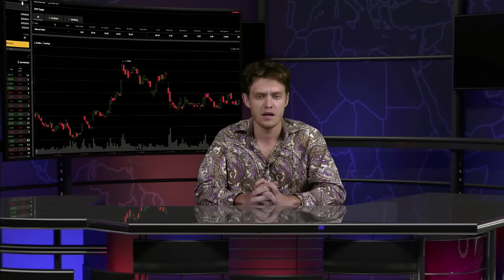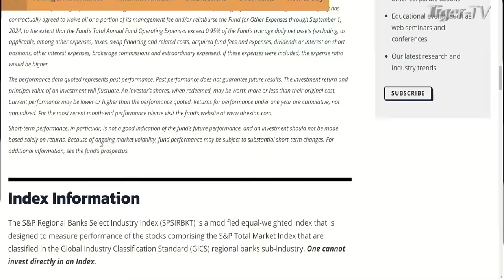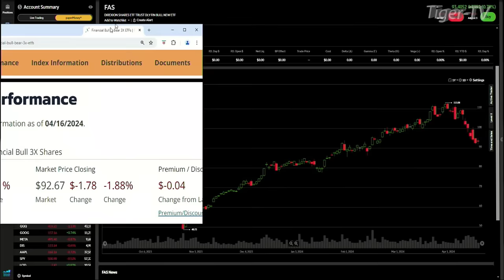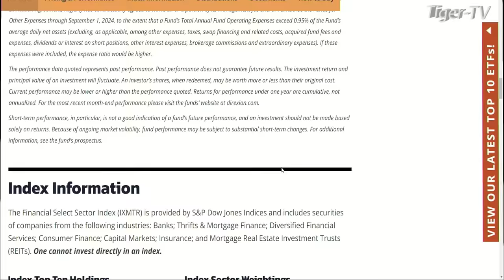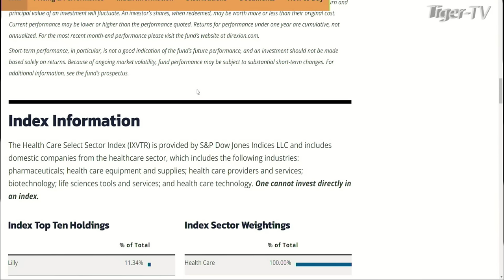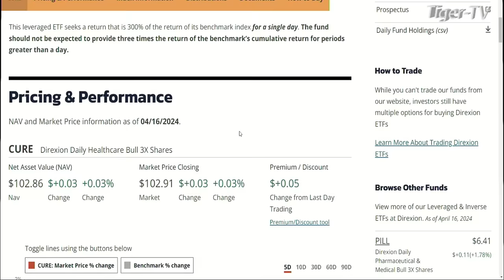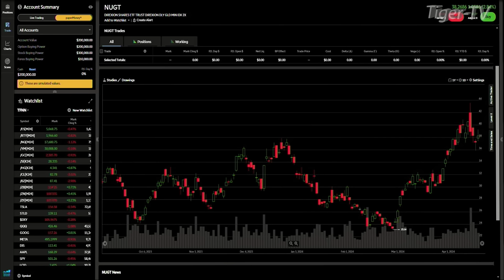April 17th, 2024, Eliott Wellenbach Interview on the Tom O'Brien Show 2024